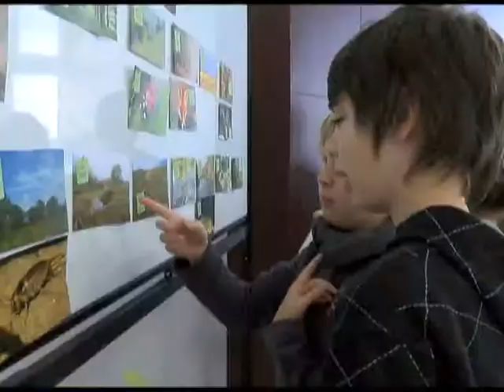Föld-Víz napja a Pétfürdői Közösségi Ház és Könyvtárban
Április 9-én tartotta a Pétfürdői Közösségi Ház és Könyvtár Föld-Víz napi rendezvényét a Horváth István Általános Iskola alsós tanulói számára.